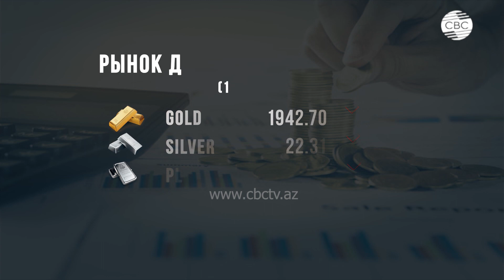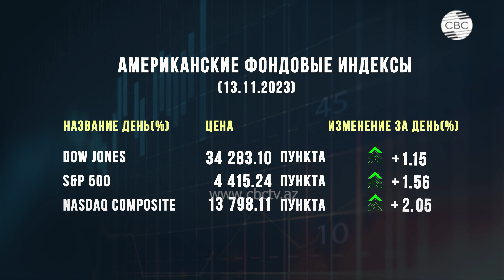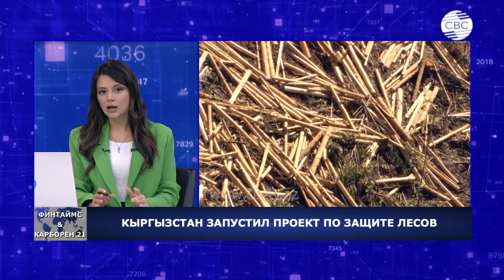До очередного шатдауна правительства США остались считанные дни